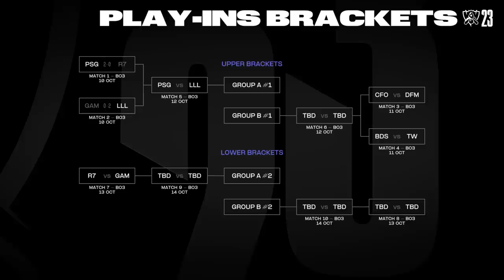GAM vs. LLL - Game 2 | Play-In Stage | 2023 Worlds | GAM Esports vs LOUD (2023)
2023 World Championship Play-In Day 1

GAM Esports vs LOUD

GAM Esports Line up:
• Kiaya - Renekton
• Levi- Lee Sin
• Kati- Ahri
• Slayder- Kai'Sa
• Zin- Rell

LOUD Line up:
• Robo- K'Sante
• Croc- Nocturne
• tinowns- Orianna
• Route- Xayah
• Ceos- Rakan